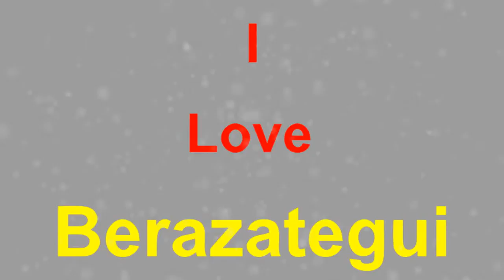I Love Berazategui